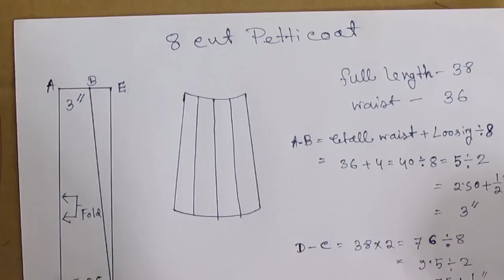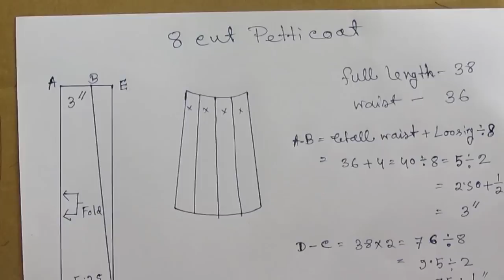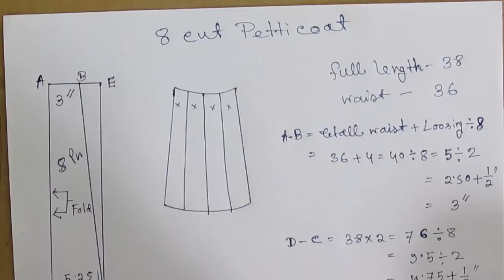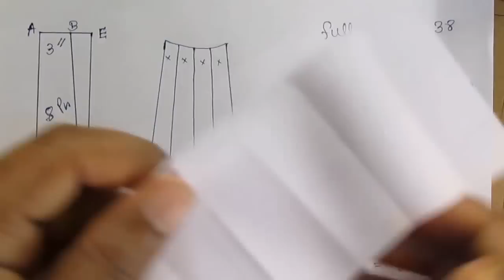How to Make Eight Cut or 8 Cut / panel Petticoat Drafting and Pattern part 1 of 2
Please Visit My New Youtube Channel

This Video About How to Make Eight Cut or 8 Cut /  panel Petticoat Drafting and Pattern part 1 of 2 So Watch This Video .You Can Learn 100% Perfect Like Professionally Work.It Course are Free ,and Subscribe my Channel Free. And more video  please visit